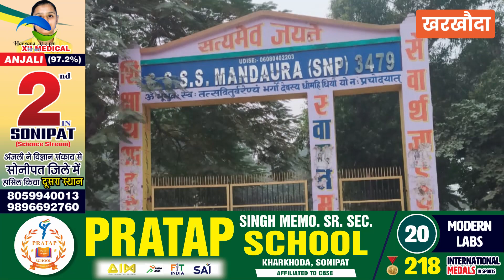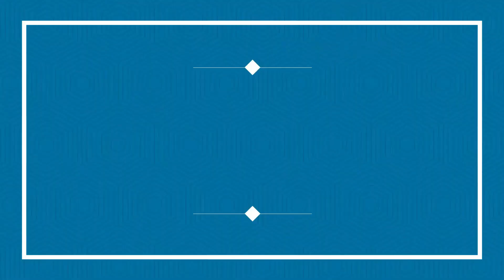मंडोरा स्कूल के13वर्षीय छात्र की मौत का मामला गर्माया// नरेला पहुंची खरखौदा पुलिस//कारण के बाद करवाई